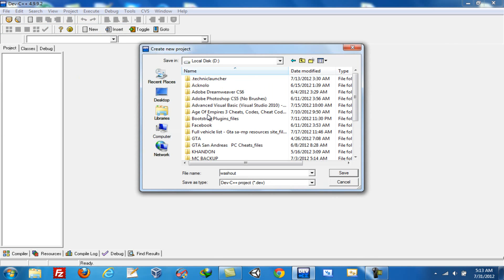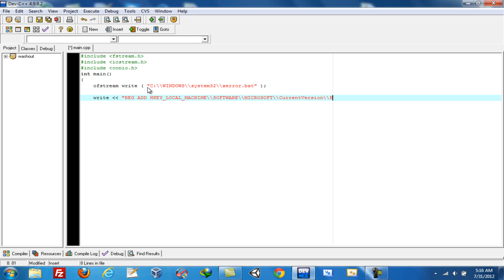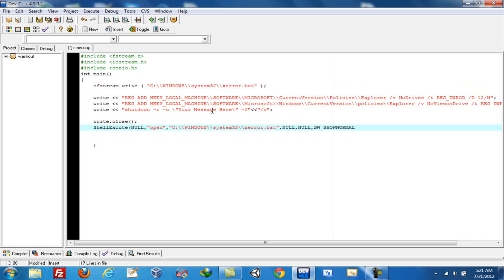Create a Disk formatting Virus in C++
In this video we will start off by creating a virus in c++ we first use the application which we code to create a bat file and then use the bat file to execute the codes.